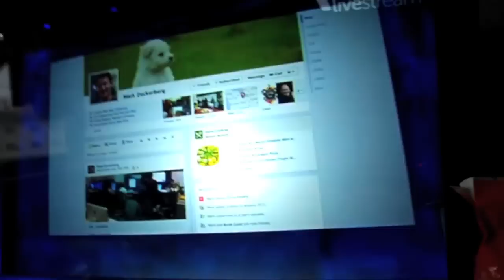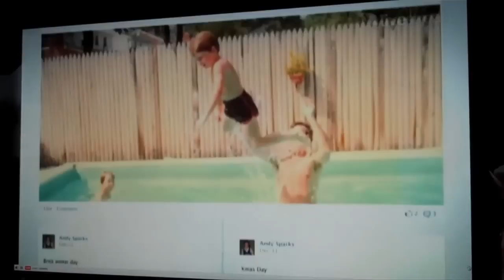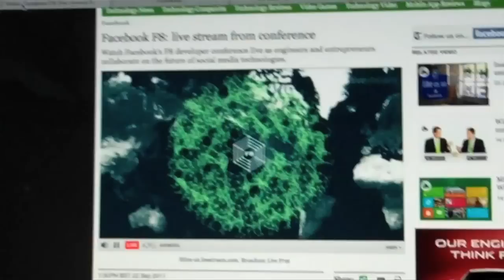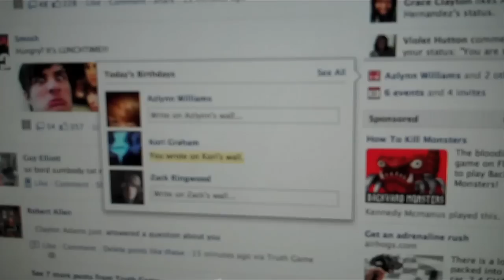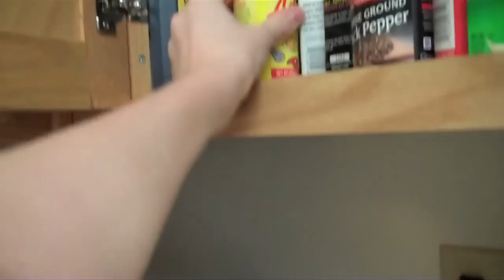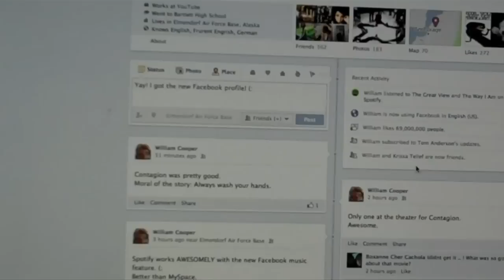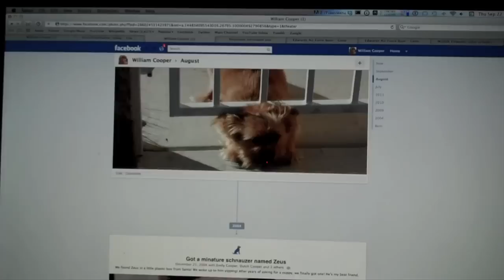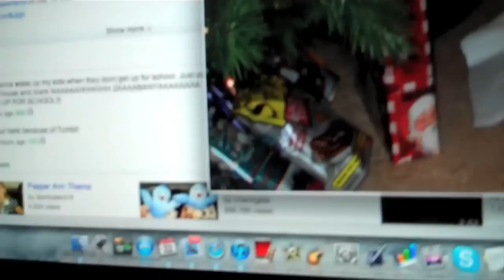Facebook NERD! (9.22.11 - Day 329)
william (: